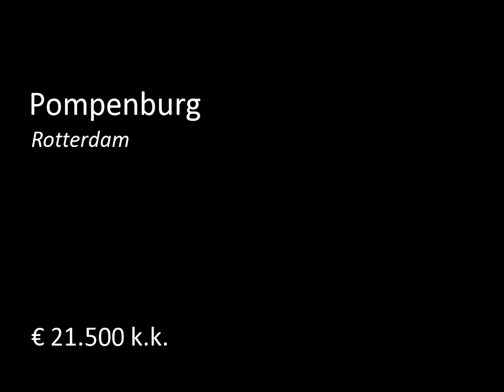Te koop: Pompenburg in Rotterdam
Parkeerplaats in afgesloten garage in het Centrum van Rotterdam. De entree van de garage is aan het Pompenburg en de uitgang is aan de zijde van de Goudsesingel.
Het betreft een parkeerplaats op niveau min 1 plaats nummer 5.

De erfpacht is afgekocht tot en met 16 november 2047 en de servicekosten zijn € 30,45 per maand. De Vereniging van Eigenaren is zeer actief.

Kolpa Makelaars is de makelaar van de verkoper. Wij adviseren u uw eigen NVM-makelaar in te schakelen om ...